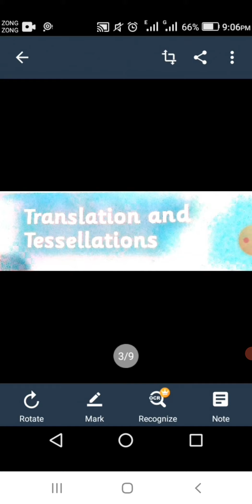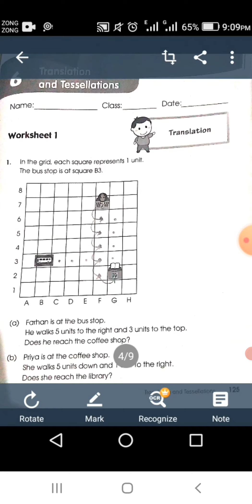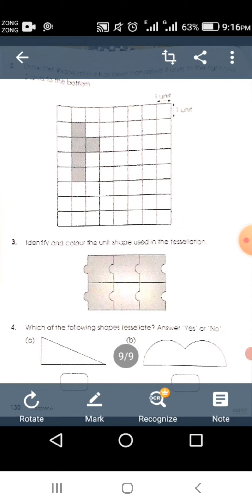Translation and Tessellation part 4 worksheet Class 4